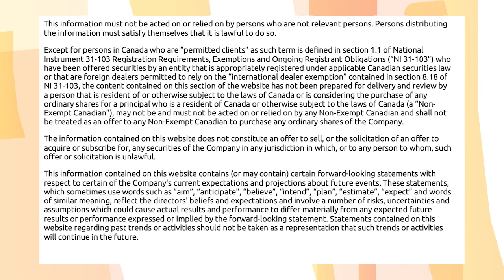Anglo Pacific Group announce 'largest ever acquisition' to seize upon electric vehicles boom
Anglo Pacific Group PLC's (LON:APF, TSE:APY) Chief Financial Officer Kevin Flynn talks to Proactive London about their deal to acquire a 70% net interest in a stream on cobalt production from the Voisey's Bay mine in Canada.

Flynn says this is the 'largest ever acquisition' for the firm and 'probably the most significant in terms of where we see ourselves going next'.

Flynn explains how the deal with provide a significant long-life revenue stream from an established, world class operation. At the same time, it provides exposure to a market that’s fuelled by the fast rising demand for electric vehicles.